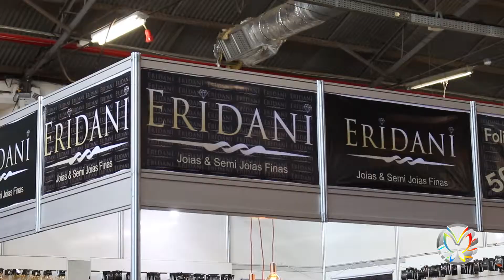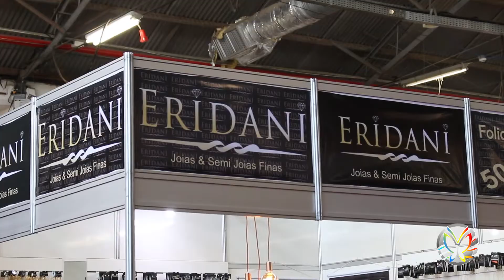Programa Viver Bem - Eridani Jóias e Semi Jóias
Confira entrevista e conheça a Loja Eridani - Jóias e Semi-Jóias que esteve presente da Feira da Loucura por Sapatos, que ocorreu nos pavilhões da Fenac, em Novo Hamburgo.